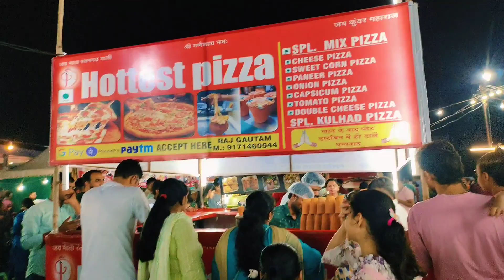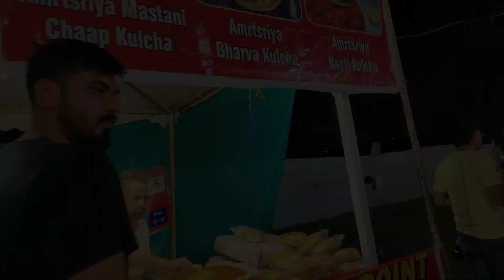Mele mai Mila dinosaur🐲||@chillingmomentsvlog3387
Songs used in the vlog:-

Musician: LiQWYD

Musician: Jeff Kaale

Musician: Jeff Kaale

So guys new vlog is out so zarur Jaa ke dekhe humare new family vlog ko is vlog aap sabko dikhega ki hum mele ghumne gaye the and bohot maza aaya and bacho ne bada maza kiya so zarur dekhe is vlog ko and dher sara pyaar de...Agar aapko humare vlogs pasand aate hai to zarur subscribe kare humare channel @chillingmomentsvlog3387 ko...Like bhi zarur kare and jitna ho sake utna share karo..